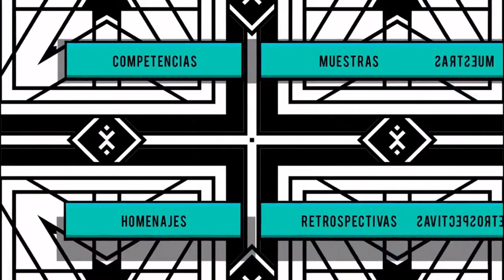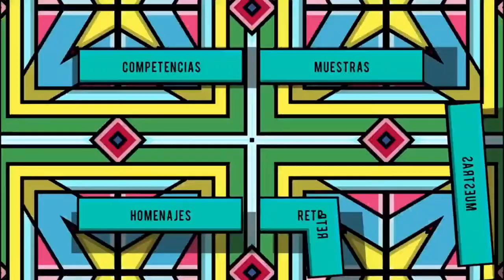CLASE MAGISTRAL - ACTUACIÓN - NAILEA NORVIND, ARMANDO ESPITIA, DANAE REYNAUD, MERAQUI PRADIS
SHORTS ACADEMY en el marco de la decimosexta edición de SHORTS MÉXICO